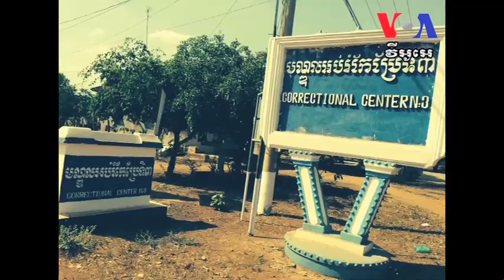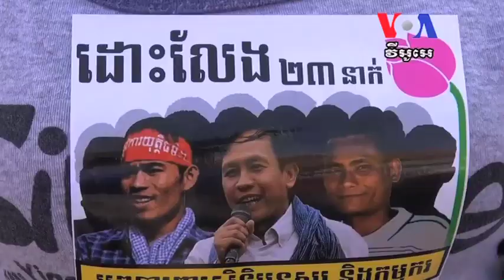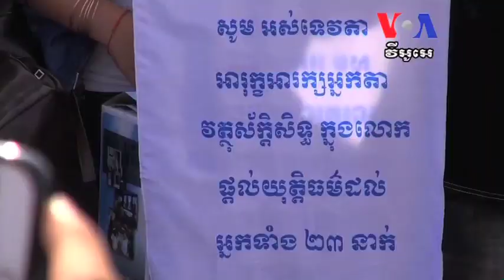Opposition Barred From Meeting Detainees for a Second Day សង្គម​ស៊ីវិល​​ជំរុញ​ឲ្យ​ដោះលែង​កម្មករ​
Opposition Barred From Meeting Detainees for a Second Day
Riot police and security forces barred an opposition delegation from meeting with 23 protest detainees in Kampong Cham province on Tuesday, for second day in a row. No violence was reported, as the delegation from the Cambodia National Rescue Party with police armed with batons and shields. Rights workers say the detainees have a right to visitation, but prison officials say they are only letting family meet them. The detainees are workers and labor leaders caught up in a violent crackdown on demonstrations January 2 and January 3, 2014. (Heng Reaksmey, Phnom Penh)

សង្គម​ស៊ីវិល​ធ្វើពីធី​នៅមុខ​វាំង​ជំរុញ​ឲ្យ​ដោះលែង​កម្មករ​ពី​ពន្ធនាគារ
នៅ​ពេល​មាន​ព័ត៌មាន​ថា ​តុលាការ​គ្រោង​ដោះលែង​នោះ ​សង្គម​ស៊ីវិល​ធ្វើពីធី​នៅមុខ​វាំង​ជំរុញ​ឲ្យ​ដោះលែង​កម្មករ​ទាំង​២៣​នាក់​ចេញ​ពី​ពន្ធនាគារ ​ហើយ​បាន​​នាំគ្នា​ធ្វើ​ដំណើរទៅ​ពន្ធនាគារ​​ដែល​ឃុំឃាំង​កម្មករ​នៅ​ជិត​ព្រំដែន​វៀតណាម។ លោក​ហេង រស្មី​នៃ​វីអូអេ​រាយ​ការណ៍​​ពី​ភ្នំពេញ៕​​